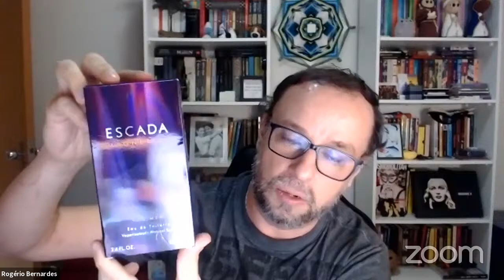ARTE AGORA 2021 05 26 ROGÉRIO BERNARDES